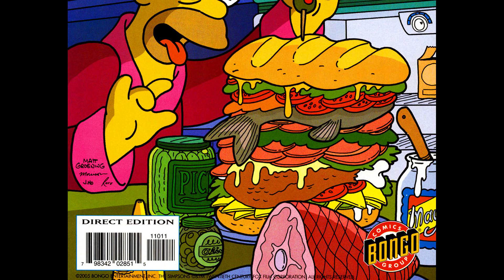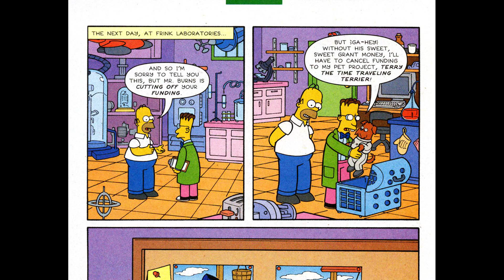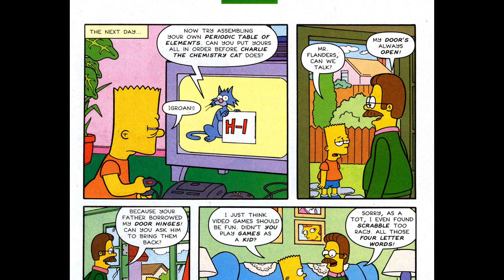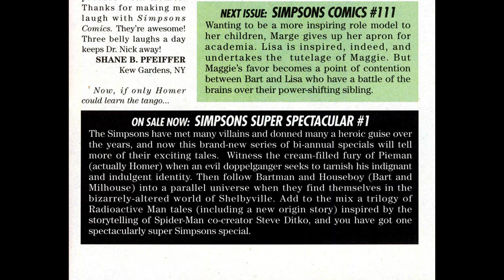Simpsons Comics 110 2005 comic book